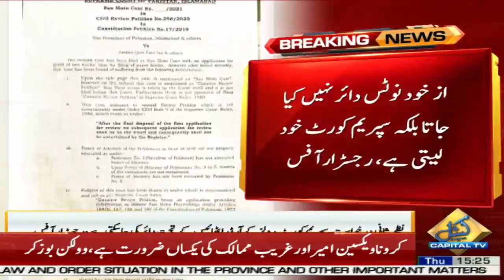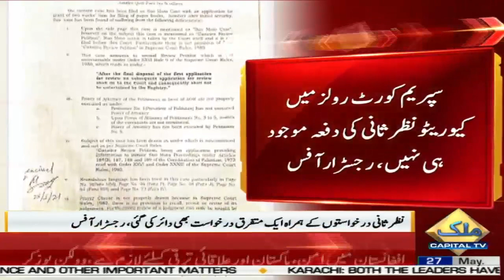جسٹس قاضی فائز عیسیٰ کیخلاف نئی درخواست میں توہین آمیز الفاظ کا استعمال کس نے کیا؟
جسٹس قاضی فائز عیسیٰ کیخلاف حکومتی نظر ثانی درخواستوں پر اعتراضات، صدر اور وزیراعظم کیجانب سے توہین آمیز الفاظ کا استعمال کیا گیا، رجسٹرار آفس

نظر ثانی درخواستوں میں مقدمے کا عنوان از خود نوٹس لکھا گیا، از خود نوٹس دائر نہیں کیا جاتا بلکہ سپریم کورٹ خود لیتی ہے، سپریم کورٹ رولز میں کیوریٹو نظر ثانی کی دفع موجود ہی نہیں، درخواستوں کے اختتام پر استدعا کو درست انداز میں تحریر نہیں کیا گیا، رجسٹرار آفس

عدالتی فیصلے کیخلاف نظر ثانی درخواست صرف سپریم کورٹ رولز کے آرڈر 28 کے تحت دائر کی جا، سکتی ہے، نظر ثانی درخواستوں کے ہمراہ ایک متفرق درخواست بھی دائر کی گئی، درخواست میں دستاویزات جمع کرانے کیلیے دو ہفتوں کا وقت مانگا گیا، درخواستیں ناقابلِ سماعت ہونے کی بنیاد پر واپس کی جاتی ہیں، رجسٹرار آفس